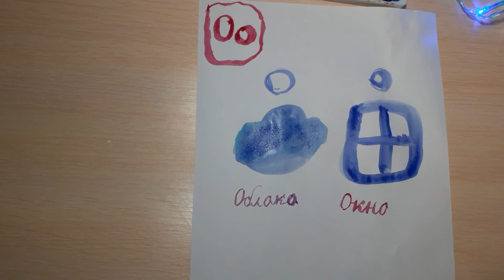БУКВА (О)Учим с Лизой АЛФАВИТ/ Рисуем красками